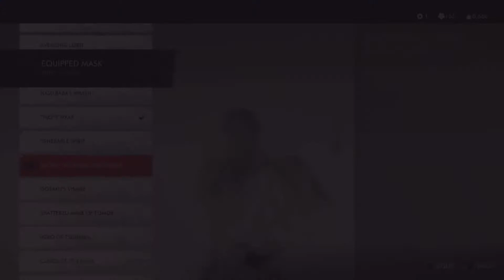Ghost Of Tsushima Komoda Bamboo Strike – Sacred Mountain Messenger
No Commentary.

Ghost of Tsushima is an action-adventure game developed by Sucker Punch Productions and published by Sony Interactive Entertainment for PlayStation 4. Featuring an open world for players to explore, it revolves around Jin Sakai, one of the last samurai on Tsushima Island during the first Mongol invasion of Japan in 1274. The game was released on July 17, 2020.
Ps4 Pro game play - No Commentary
Video Game Capture  with AVerMedia Live Gamer Portable 2